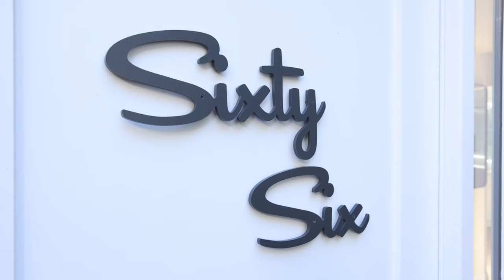66 Gardiners Bay Drive, Shelter Island, NY | danielgale.com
Stunning Waterfront with Guest House, and main home designed by well-known architect Andrew Geller featuring expansive open water views of Gardiners Bay a Private Beach and Gunite pool facing Bay. The primary home has 4 bedrooms all with en suite bathrooms. Open living room kitchen floor plan with walls of windows facing the water. Large outdoor deck for entertaining and a full outdoor kitchen near pool and lounge area. Full newly refinished basement adds additional cozy living space. The property also has a newly renovated guest house with 2 Bedrooms and 3 Full Bathrooms with also stunning water views. Top Notch Decor including the finest details blankets the interiors of these homes.